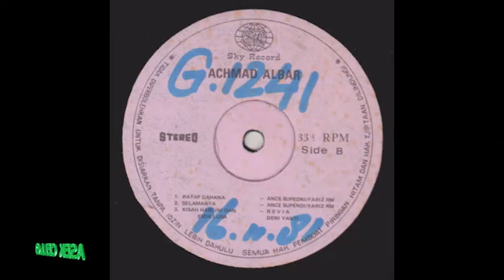RATAP DAHANA Achmad Albar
Lagu Rock Achmad Albar kolaborasi dengan Fariz RM sebagai arranger musiknya dalam bentuk piringan hitam